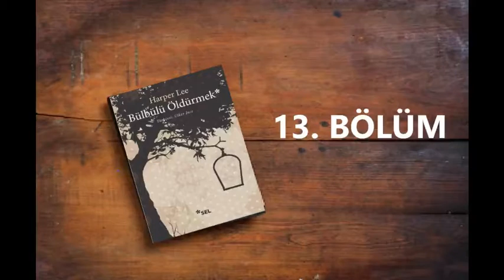BÜLBÜLÜ ÖLDÜRMEK - 13. Bölüm / Harper LEE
- Harper LEE tarafından yazılmıştır.
- Ülker İNCE tarafından çevrilmiştir.
- Seslendirilen kitap onuncu baskıdır.
- Kasım 2015'te Sel Yayıncılık tarafından basılmıştır.
- Kapak tasarımı Utku Suat AKSU tarafından yapılmıştır.
- Kapak tasarımı Gülay TUNÇ tarafından yapılmıştır.